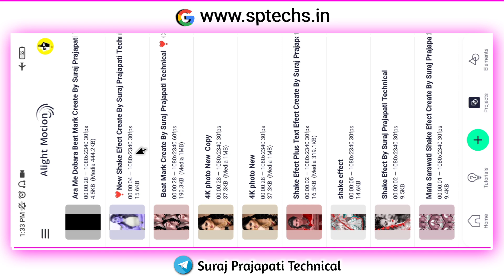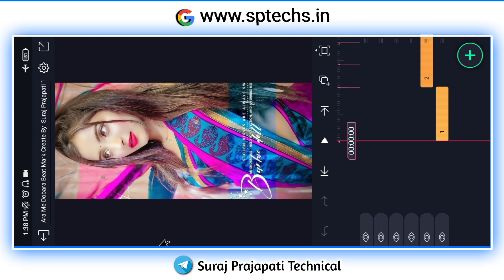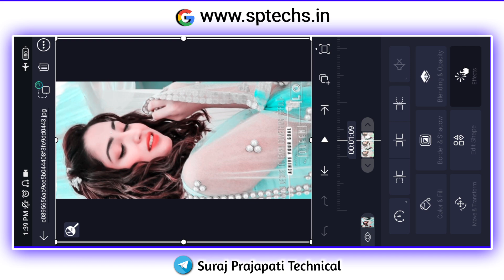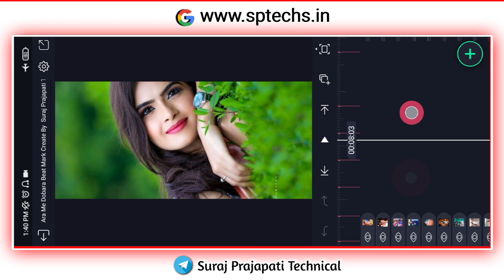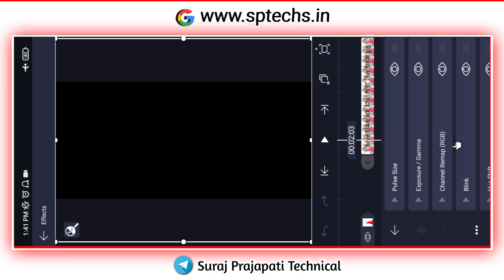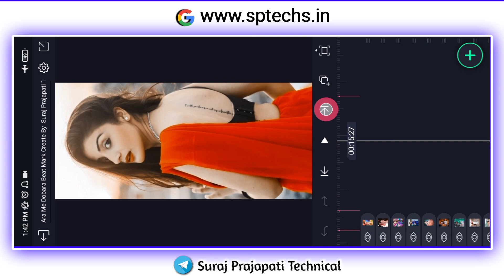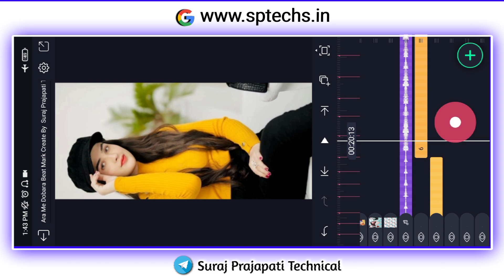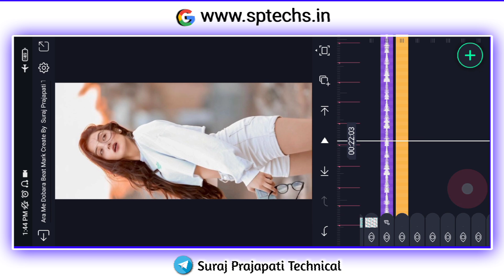New trending Bhojpuri status video editing in alight motion | Dj Status Video Editing Alight Motion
Is video me main bataya hu ki alight Motion app me Full Screen Bhojpuri Dj Status Status editing  kaise banate hai bahut hi aasani se sikhya hu

_______________ ❤️ Love You ❤️_________________
i

New 🔥Style Bhojpuri Dj Status Video Editing
Alight Motion Video Editing
Dj Status
Alight Motion Tutorial
Aara Me Dobara Bhojpuri Status Video
Aara Me Dobara Bhojpuri Dj Status
4k Utra HD Full Screen Status Video Editing

Pictures : Pintrest